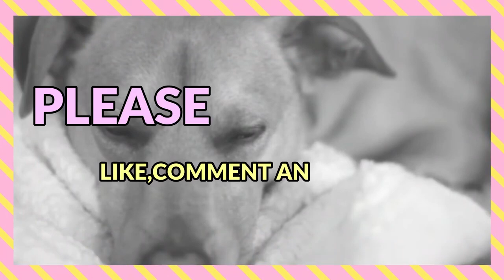Dog Hypnosis - Sound To Make Your Dog Sleep within 5 Minutes.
Need some help trying to get your pup to go to sleep? Music to Make Dogs Go to Sleep Fast may be just the ticket you need. Featuring soft music, hypnotic visuals, and a fade-to-black screen, this one should have them sleeping deeply in no time.Dog Hypnosis - Sound To Make Your Dog Sleep within 5 Minutes.